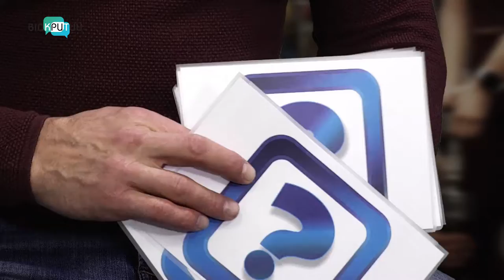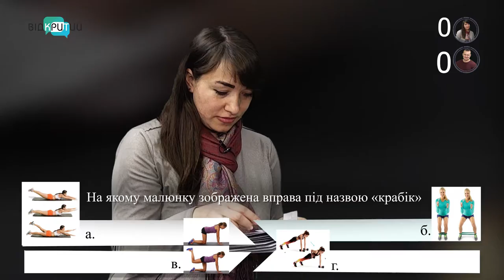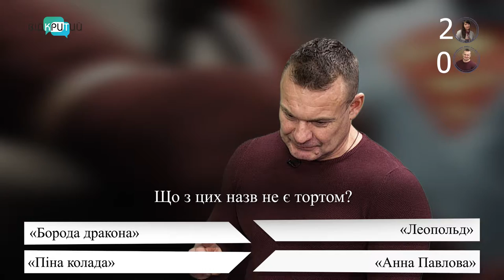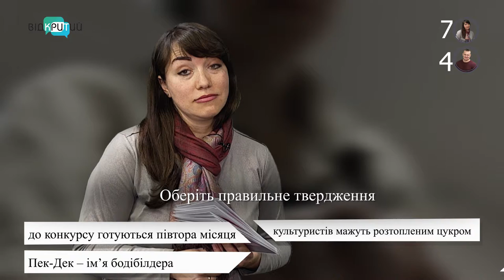Кондитер та спортивний тренер - програма "На контрасті"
Дві протилежності, двадцять запитань і лише один переможець. У цьому випуску грають кондитер та спортивний тренер. Кому ж вдасться розгадати секрети професії свого опонента?

Нові випуски програми дивіться щоп'ятниці о 19:45 на телеканалі Відкритий.